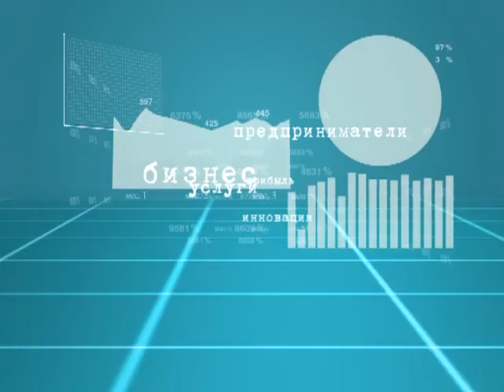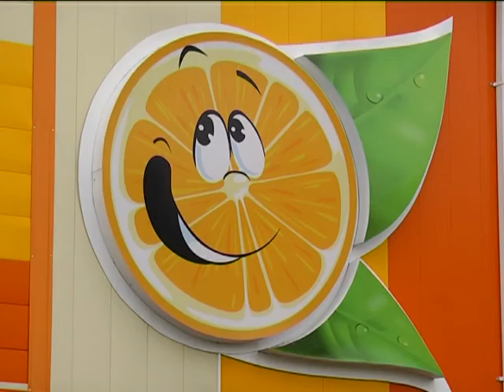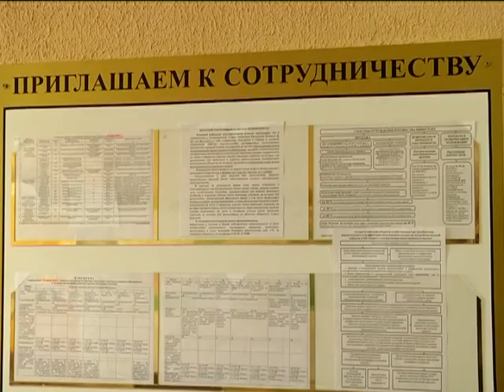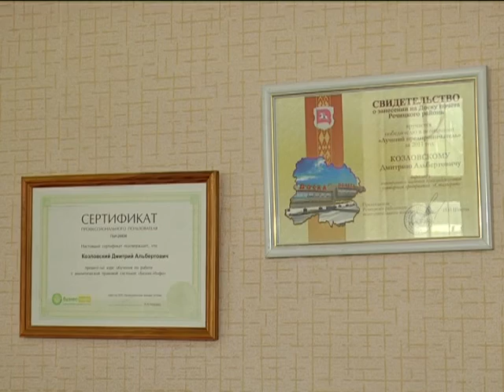Деловые люди. Речицкий р-н. Эфир: 30.06.2016